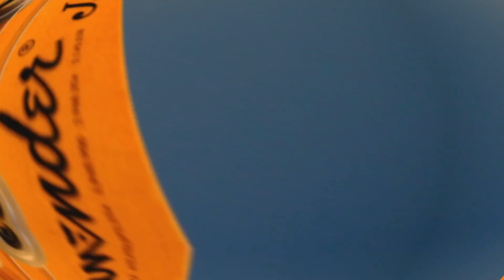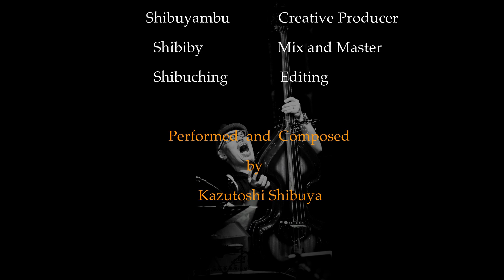敬愛する坂本龍一氏の読書家としての一面と人となりについて。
『必ず出来る！大人のスラップベース講座』
購入ページはこちらです。⬇︎
★BGMは全て澁谷和利の著作によるものです。【オンラインレッスン】 ※ 3:05でのアルバムタイトルを訂正させていただきます。正しくは『浮気な僕ら』です
※ 4:14でのアルバムタイトルを訂正させていただきます。正しくは『未来派野郎』です
ここに訂正するとともにお詫び申し上げます。

【澁谷和利プロフィール】群馬県高崎市元紺屋町生まれ
井上陽水、松任谷由実、TUBE、SMAP、大黒摩季、山崎まさよし、杏子、DOUBLE、純烈、等、数々のアーティストのアルバムレコーディング、テレビ共演、ツアーサポートメンバーとして参加。現在放送中のNHK『ブラタモリ』のオープニングテーマとエンディングテーマ（井上陽水）にもレコーディング参加等々、幅広く活躍する傍ら、日本におけるサルサバンドのパイオニア『Orquesta DEL SOL』、そして日本人でありながら全米ビルボード誌ヒットチャートラテン部門でNO.1に君臨したバンド『Orquesta De La Luz』に在籍。言わずと知れた日本ラテン界の二大巨頭においてその手腕を振るう。

SNS
使用機材
■ FUJIFILM X-T4
■ FUJIFILM XF35mmF2R WR B
■ GoProHERO8 Black